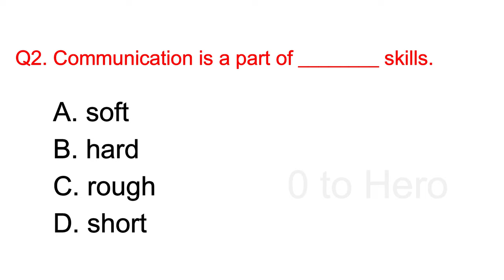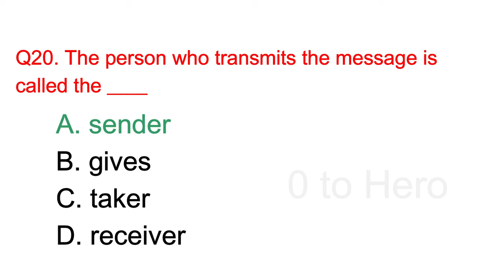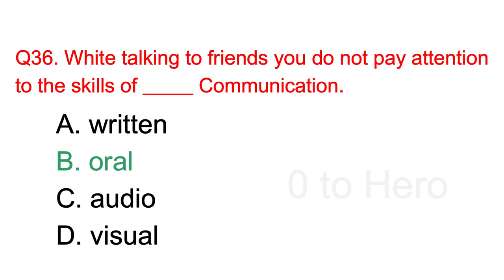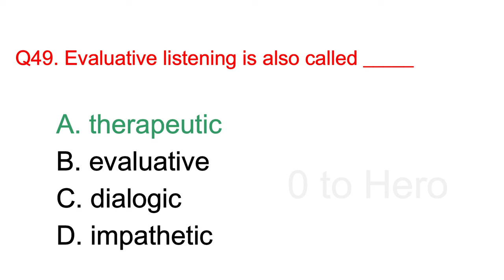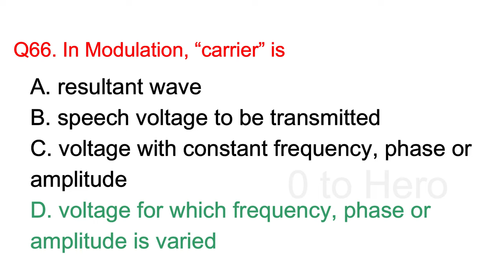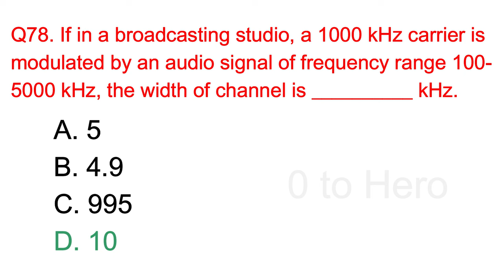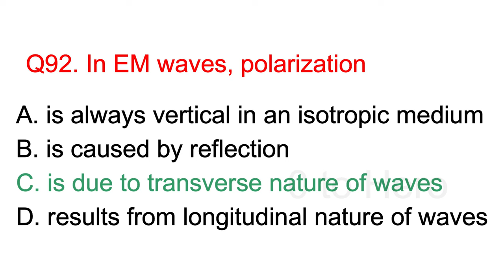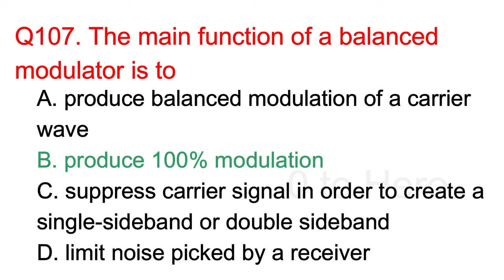100+ Top Communication Skills Mcqs In Urdu Questions with Answers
100+ Top Communication Skills Mcqs In Urdu Questions with Answers